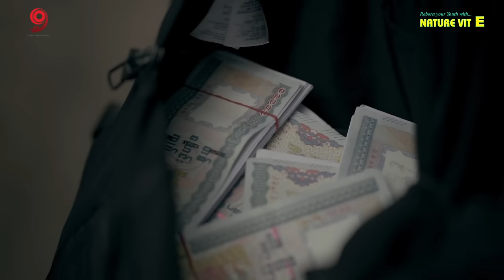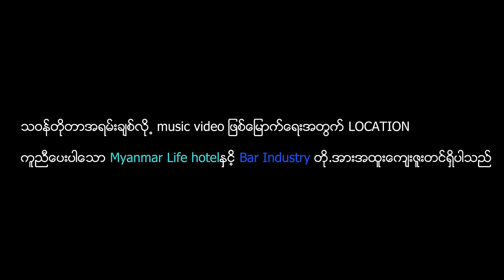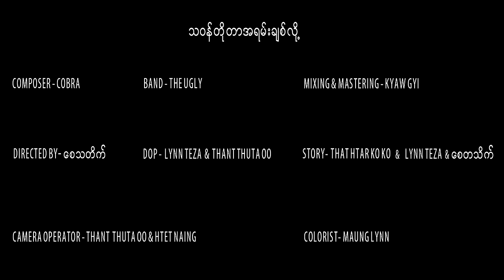ဖြူဖြူကျော်သိန်း + Cobra - သဝန်တိုတာအရမ်းချစ်လို့ (Official MV)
Song - Tha Won To Dar Ayan Chit Loh (သဝန်တိုတာအရမ်းချစ်လို့)
Artists - Phyu Phyu Kyaw Thein + Cobra (ဖြူဖြူကျော်သိန်း + Cobra)
Composer - Cobra
Band - Zaw Min Thein (The Ugly)

Director ~ Say Ta Thate
Produced by HashNine Media